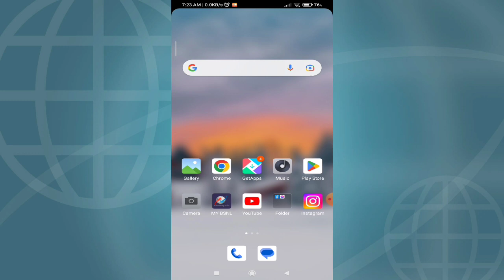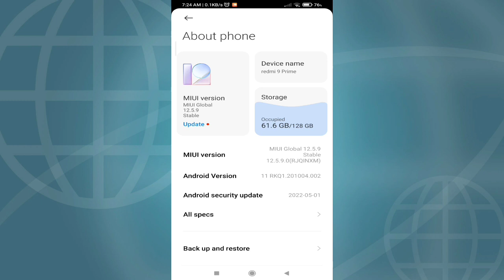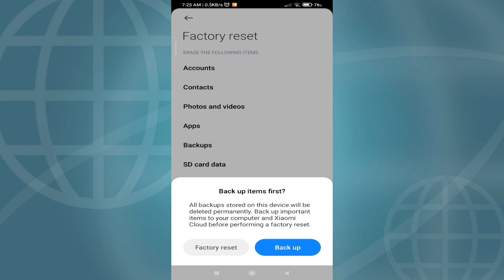How to Hard Reset in Redmi 9 Prime | Redmi 9 power Mein factory reset kaise kare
How to Hard Reset in Redmi 9 Prime

| Redmi 9 power Mein factory reset kaise kare |